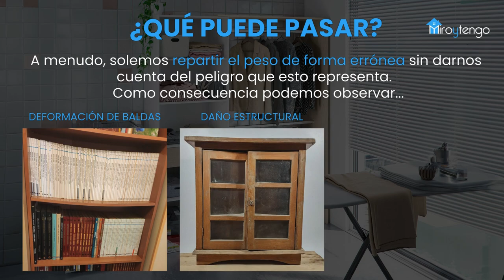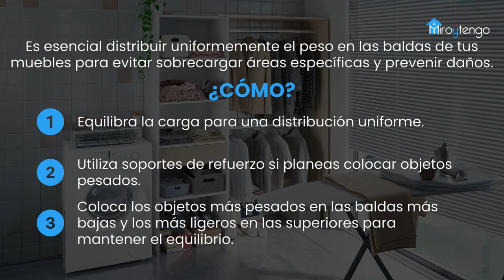¿CUÁNTO PESO AGUANTAN LAS BALDAS DE UN MUEBLE? - Miroytengo.es Tienda de Muebles Online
¿Sabes todo lo que tienes que hacer para mantener tus 𝒎𝒖𝒆𝒃𝒍𝒆𝒔 en buen estado? ¡Aquí lo tienes!📝